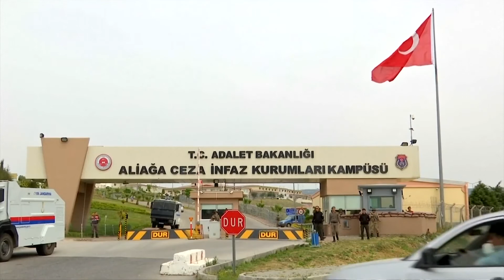US-PASTOR BRUNSON MUSS WEITER IN HAFT BLEIBEN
Der in der Türkei im Gefängnis sitzende amerikanische Pastor Andrew Brunson wird seine Haft fortsetzen. US-Präsident Donald Trump hatte seine Freilassung gefordert. Die türkischen Behörden werfen dem Pastor Spionage und Terrorismus vor. Die Staatsanwaltschaft in Izmir fordert deswegen für Brunson 35 Jahre Haft. Bei dem Gerichtsprozess vor der 2. Strafrechtskammer in Izmir waren 2 US-Senatoren anwesend. Während der Verhandlung hatte der Pastor geweint. Als der Richter den Angeklagten fragte, ob er die Verhandlung unterbrechen solle, antwortete Brunson, dass er in einer Einzelzelle sei, und deswegen seine Psyche darunter leide. Der nächste Prozesstermin in dem Fall wurde auf den 7. Mai verlegt.0